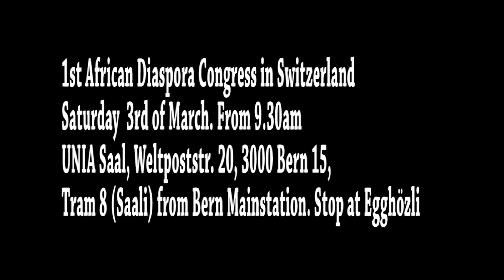1st African Diaspora Congress in Switzerland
1st African Diaspora Congress in Switzerland
Saturday 3rd of March 2012
UNIA Saal, Weltpoststr. 20,
3000 Bern 15,
Tram 8 (Saali) from Bern Mainstation stop at Egghözli